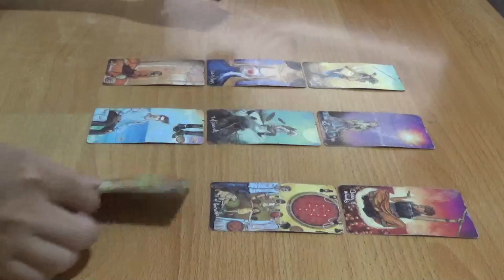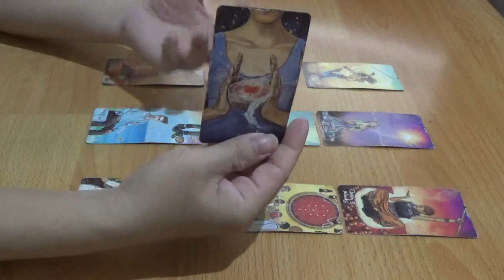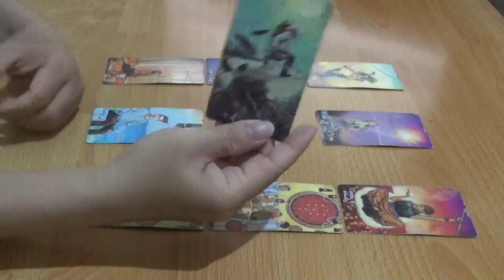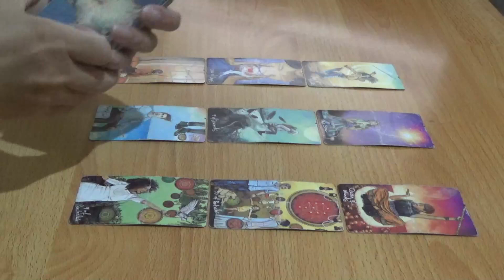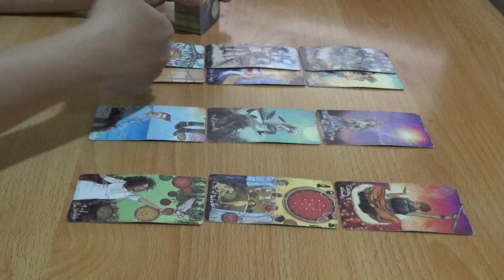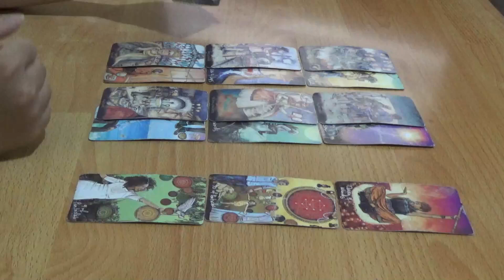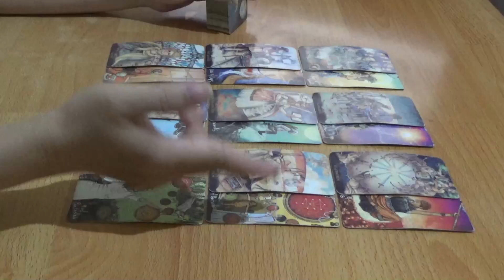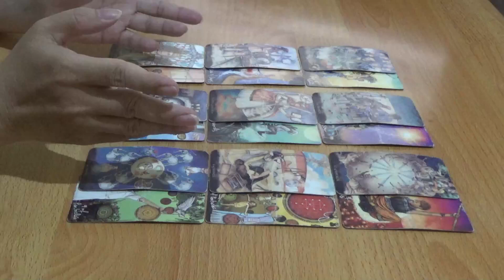Zodiak Taurus Mid Oktober 2024